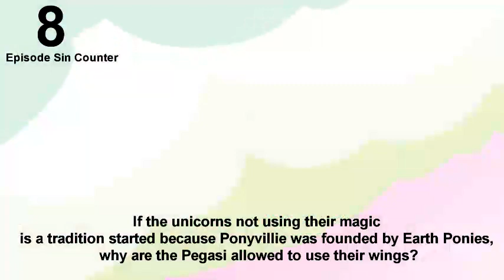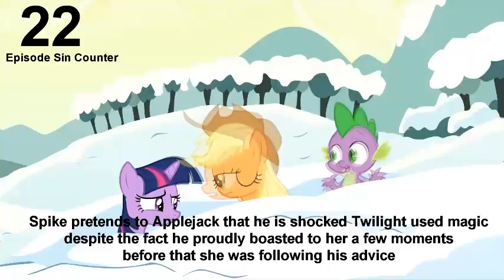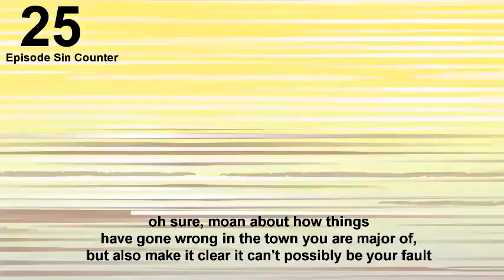Everything Wrong With Winter Wrap Up In 3 Minutes Or Less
Please do not take this video too seriously, it's a joke. I actually do like this episode. It just happens to have a lot of little things in it that bug me.

FAQ

Did you copy LittleShy?/Did LittleShy copy you?
We both copied Cinema Sins

Why is Hasbro a sin?
They are evil!
Also sometimes people reply to this by saying "He's just copying Cinema Sins with DC comics",
Actually it has nothing to do with that, I don't know what Cinema Sins issue with DC is.

Why isn't theme a sin?
I like the theme. Do you guys really think the theme is more worthy of being a sin than Hasbro?!

LittleShy's video are better.
I would agree.

Attempt at justifying one or more of the sins, most likely with a headcanon and by making some big assumptions.
This video is just a joke. I actually like this episode.

I'm totally Butthurt!
Ditto

This isn't funny.
If you think that fine, up to you. But humor is subjective.
Sometime people reply to this with something like "Yes but for it to count as a sin it has to (a bunch BS rules and regulations about what counts as a sin and what counts as funny)"
I don't know where you are getting this BS from (though my guess would be you're just making it up), but I have watched every single one of the Cinema Sins sin videos, I know how these sin videos are supposed to work.

Please don't do anymore of these.
Why? If you don't like them that's fine. But it's not like anyone would force you to watch them if I did do more.